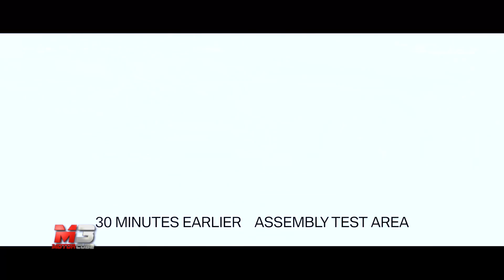NEW BMW M8 2018 - ASSEMBLEY LINE - ONLY SOUND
Vi sveliamo, passo passo, come vede la luce la nuova BMW M8 2018.

Subtitles available for all languages:
- Press ۞
- Press subtitles
- Choose Italian
- Press translate
- choose Language